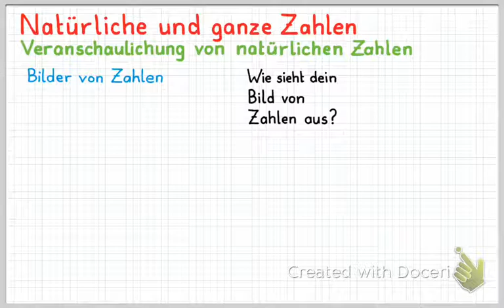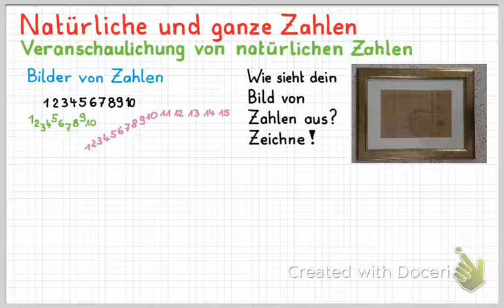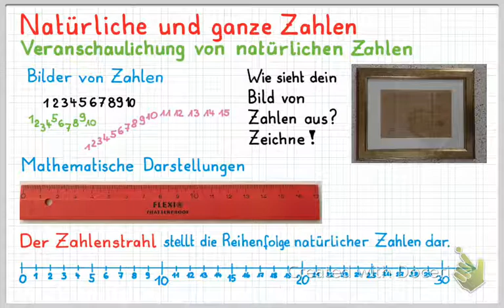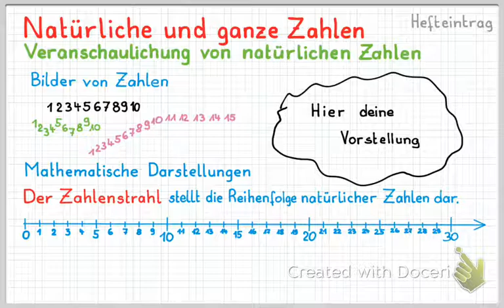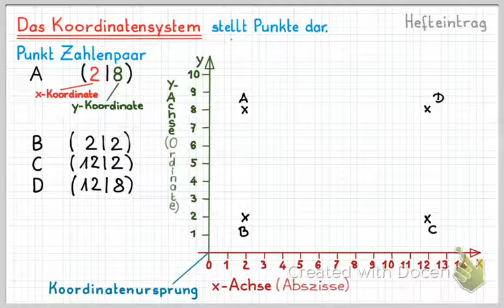M 5 1 1 Veranschaulichung von natürlichen Zahlen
In diesem Clip werden dir die natürlichen und ganzen Zahlen anhand von anschaulichen Beispielen beigebracht.